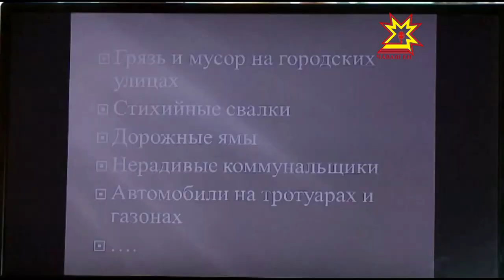встреча блогеров, активистов, общественников Чувашии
11 августа 2015